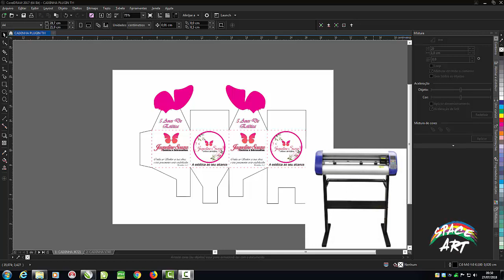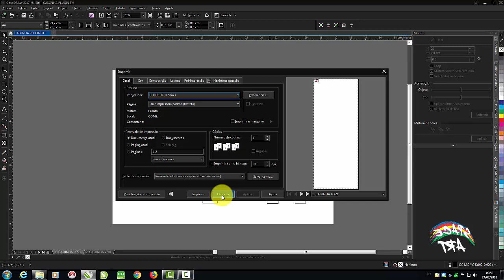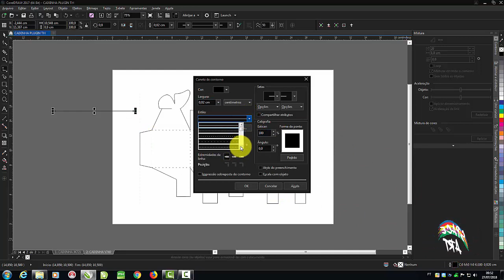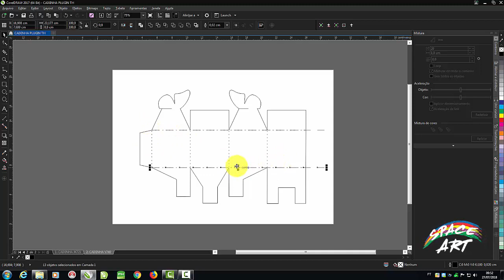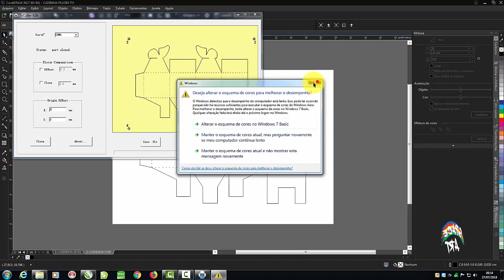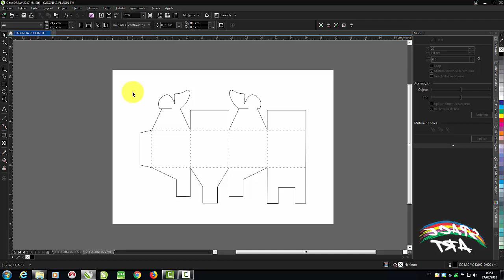Como fazer área de dobra com a plotter Corel V740